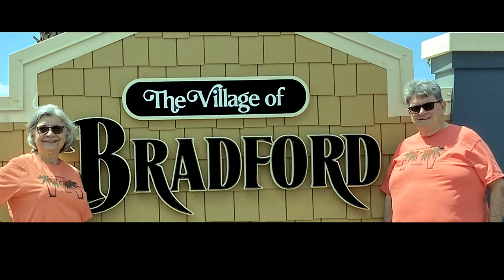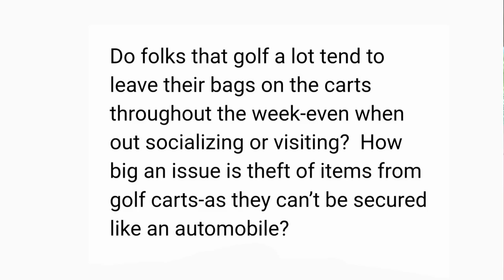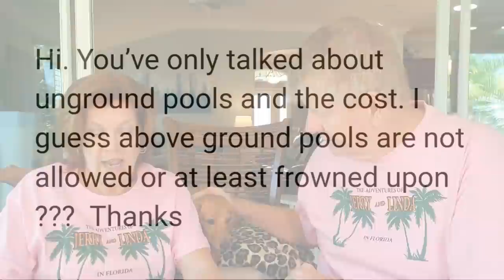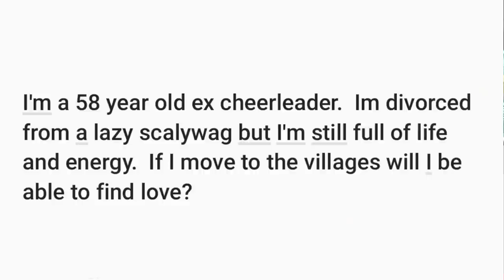Love, Spiders, and Thievery in The Villages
Can a 58 year old divorced cheerleader find happiness here?  Is it safe to leave belongings unattended?  Do spiders infest The Villages?  These and other interesting topics are covered in today's episode of Mailbag Monday.  Join Jerry and Linda as they share their opinions on Life in the central Florida community.

We'll let you know every time we post a video!

The channel is more than just The Villages.  It features episodes designed to inspire retirees to make the most of their golden years.  Bicycling, kayaking, hiking, golfing, music, travel and other things of interest are featured.

Mailing address:
Villages Newcomers
P.O.Box 888

The information in our videos is not guaranteed as accurate, but as our opinion.   Please do your own research when it comes to important matters.  We intend it as entertainment only.